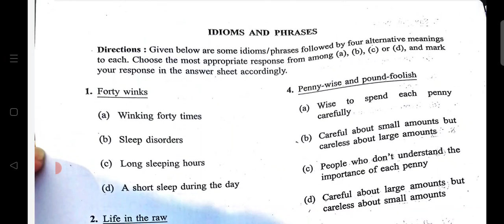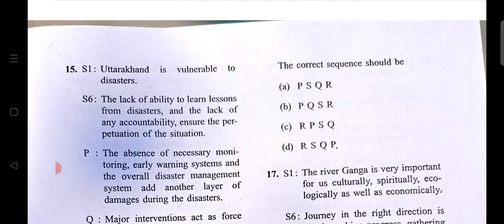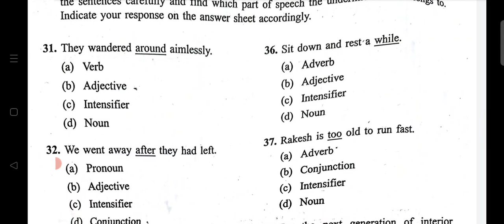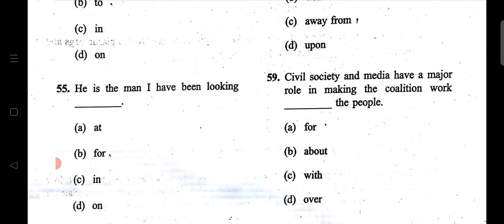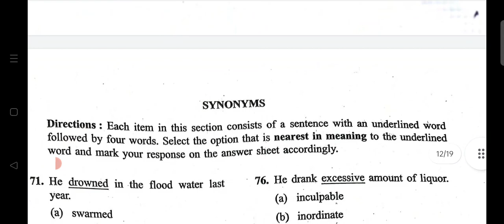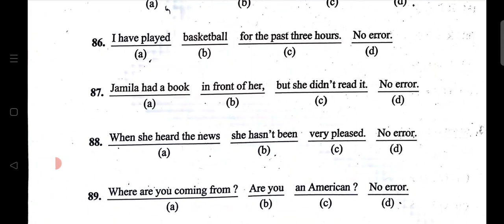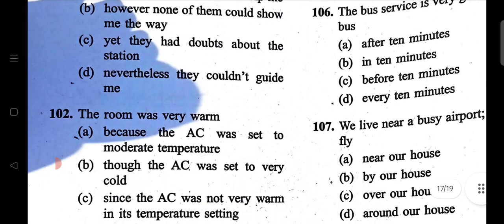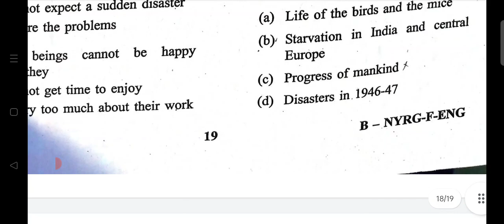CDS II (14/11/2021) ANSWER KEY/ CDS 2021 PAPER SOLUTION/ CDS ANSWER KEY 2021/ 14 NOVEMBER 2021 ///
CDS II (14/11/2021) ANSWER KEY WITH SOLUTION.
CDS II PAPER SOLUTION ...
STENOGRAPHER PREVIOUS YEAR PAPER SOLUTION
ALLAHABAD HIGH COURT RO ARO COMPLETE PREVIOUS YEAR PAPER SOLUTION
UP TET ENGLISH PORTION PREVIOUS YEAR PAPER SOLUTION.